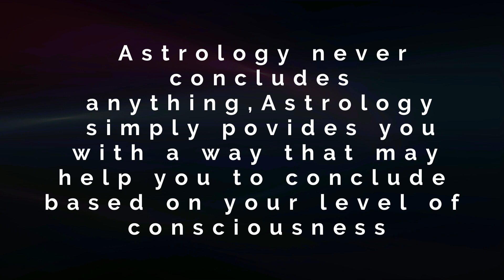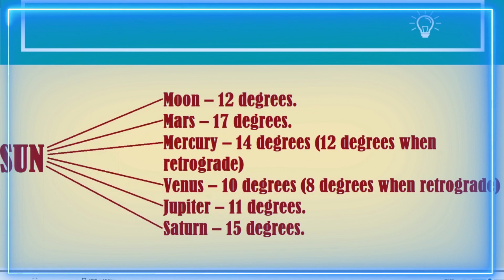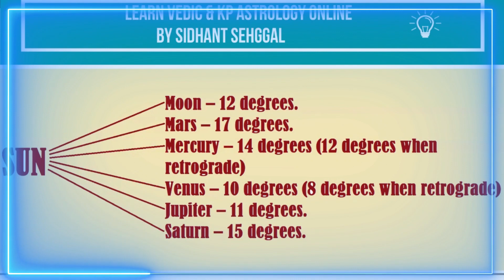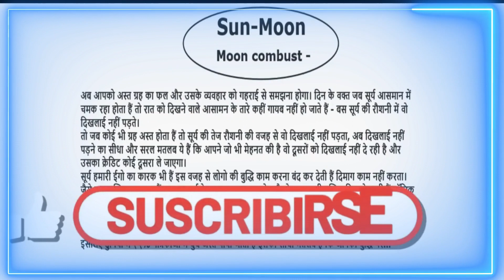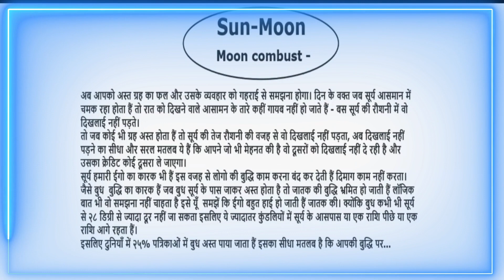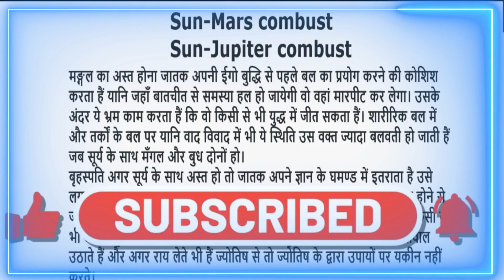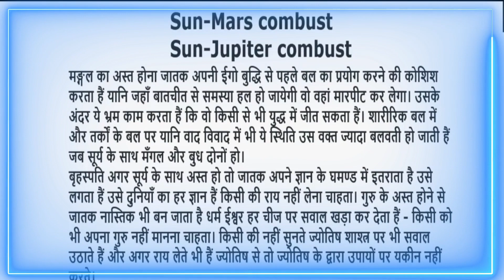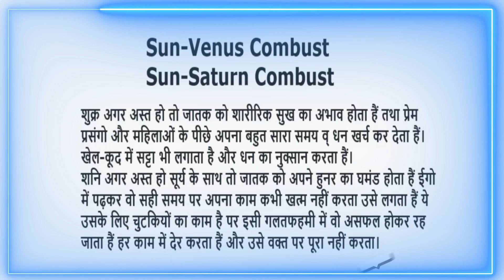अस्त ग्रहों पर सबसे प्रामाणिक फलादेश Vedic astrology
Watch Most Accurate prediction on the base of Nakshatra

पंचक क्या है - क्या करें , क्या न करें? कौन कौन सी सावधानियाँ बरतें ?